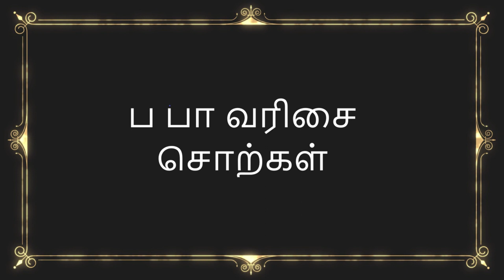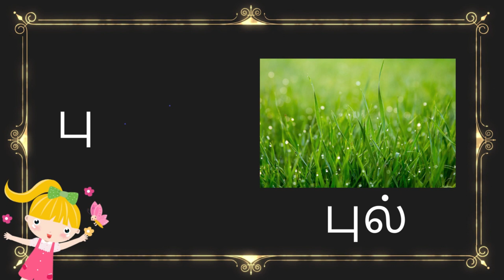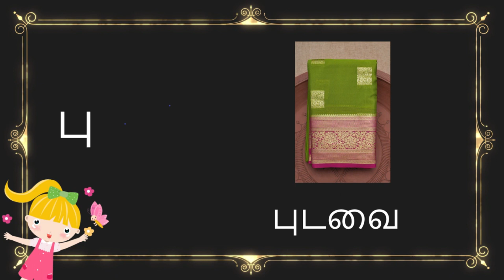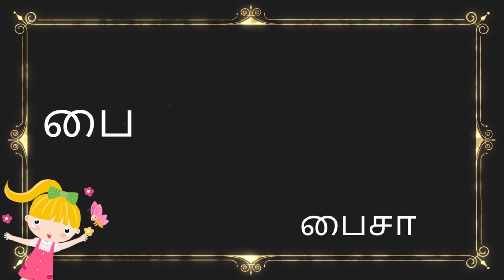Pa Paa Varisai sorkal – Basic Tamil letters Set – uirmai eluthukal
ப பா பி பீ பு பூ – Pa Paa Varisai sorkal – Basic Tamil letters Set – uirmai eluthukal

Tamil basic letters ப பா பி பீ பு பூ Varisai sorkal “uirmai eluthukal”